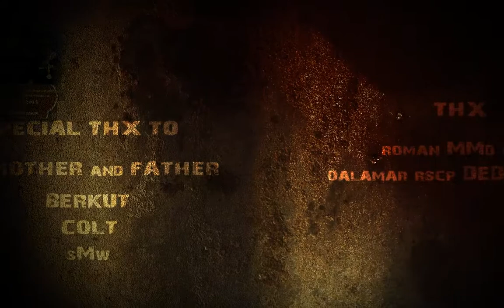The_Slavonian_HD_800p_by_SOM.mp4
Frag movie starring the russian CS superstar, Aleksey "LeX" Kolesnikov.
Length: 11:19
Resolution: 1280x800
Codec: x264